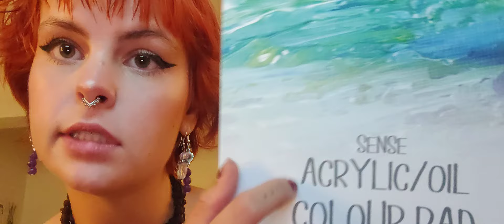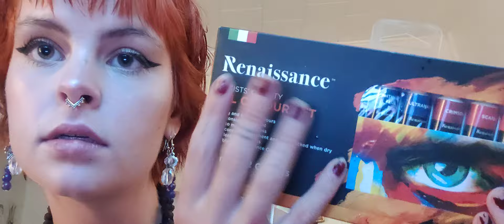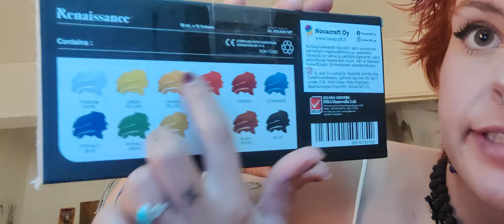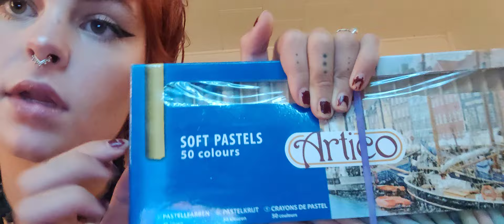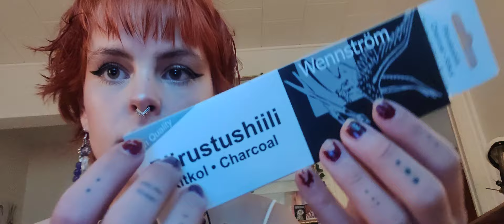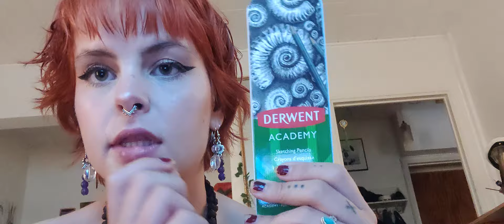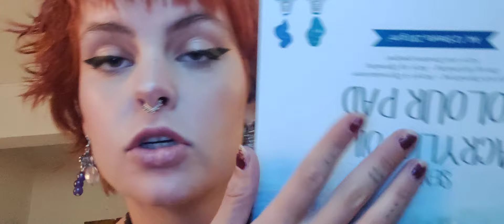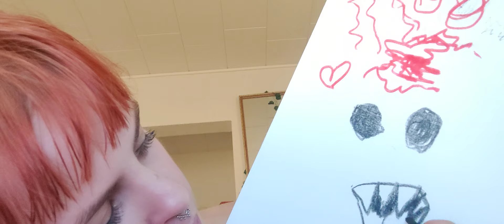ASMR Suomi - ostoksien esittelyy, visual triggers ja piirrän paperiin ja sun kasvoihin